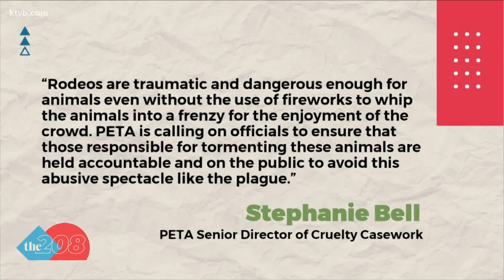PETA calls for investigation into Oakley rodeo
"Rodeos are traumatic and dangerous enough for animals even without the use of fireworks to whip the animals into a frenzy for the enjoyment of the crowd."